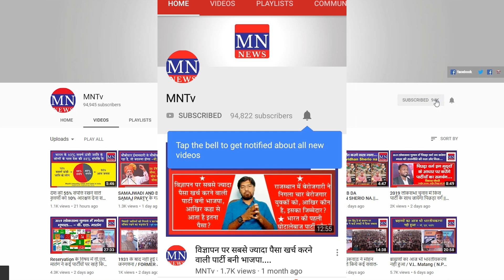Despite Having Official Documents, Why was Ravidasji's Temple Demolished? | Rajendra Pal Gautam MNTv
Despite Having Official Documents, Why was Ravidasji's Temple Demolished? | MNTv

4. MN Radio (android app)
5. Mulnivasi Nayak (android app)
6. MN News (Web Portal)
7. MN News (Web Portal)